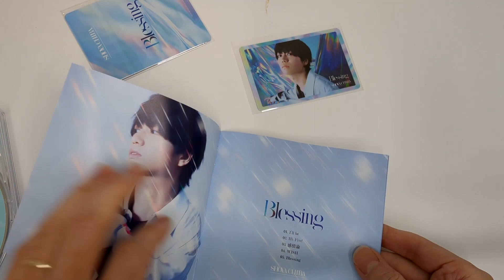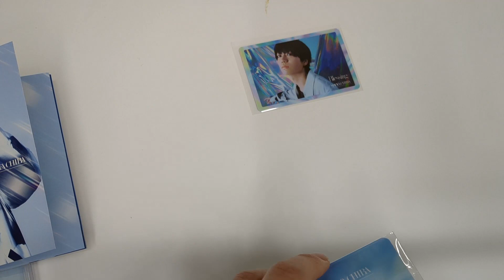[Unboxing] Shoya Chiba: Blessing [Limited Edition]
[Unboxing] ShoyaChiba: Blessing [Limited Edition]

Description
Shoya Chiba to release first EP. Contains five tracks in total, including "Blessing." This edition comes with an M-CARD with music video making-of and more (subject to change). Also comes with two photo cards randomly selected from several kinds. Sleeve case. Comes with an application card (valid only in Japan). *Important Notes for M card: No refund is possible after this product is sent. The record company designed and optimize this product for the market within Japan. They do not guarantee that it works outside of Japan.

Tracklisting
1
I'll be
2
Hi-Five!
3
感情論
4
WISH
5
Blessing